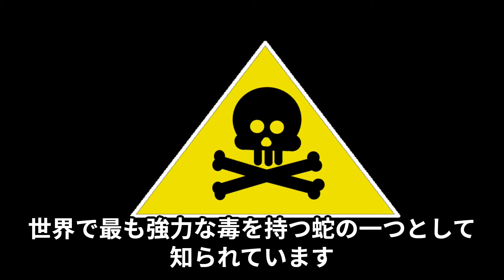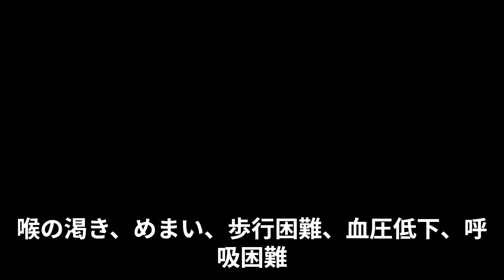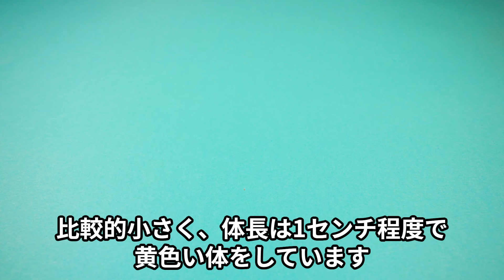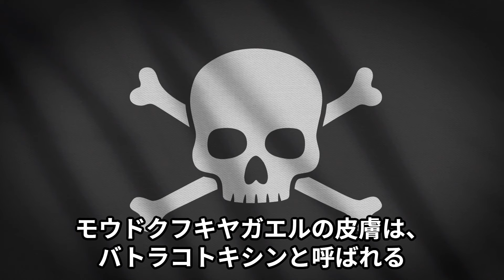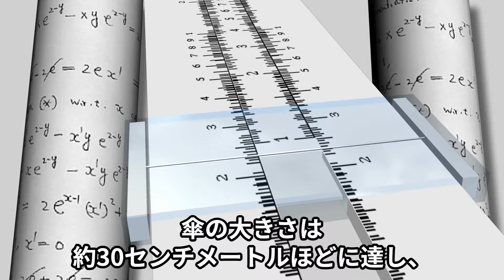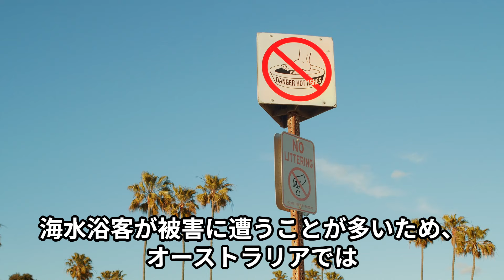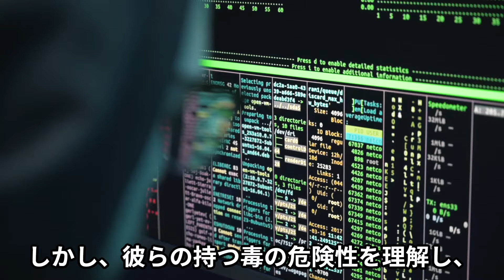【⚠️危険！青酸カリの10万倍!?💀】凶悪な毒を持つヤバい生物ベスト10を解説！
※この動画には虫や爬虫類などの画像が含まれますので、
苦手な方はご注意ください。

あなたの知らない、驚愕の毒を持つ生物たち！
地球上で最も危険な毒を持つ動物をランキング形式でご紹介します。
10位から1位まで、彼らの基本情報とその恐ろしい毒性について
詳しく解説。
予想外の生物がランクインしているかも？
見逃せない内容です！ぜひ最後までご覧ください！

Wilfried Berns - first upload in de wikipedia on 10:37, 28.

GondwanaGirl 04:29, 6 January 2009 (UTC), CC 表示-継承 3.0,

※引用画像以外の画像や映像はすべてイメージです。